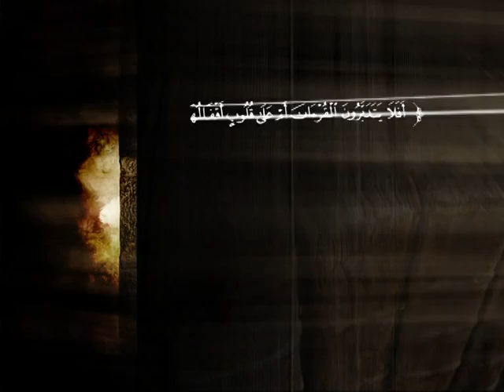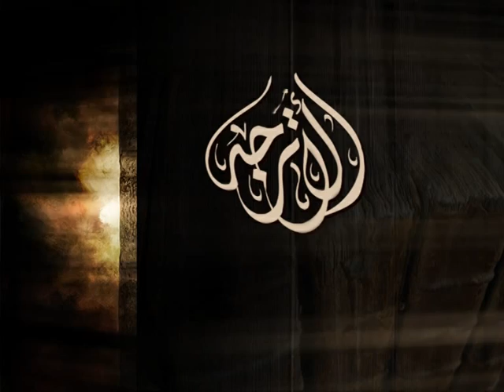تفسير سورة البقرة من الآية 173 إلى الآية 179 | د. محمد بن عبد الله الربيعة